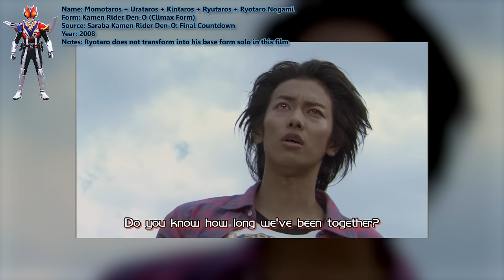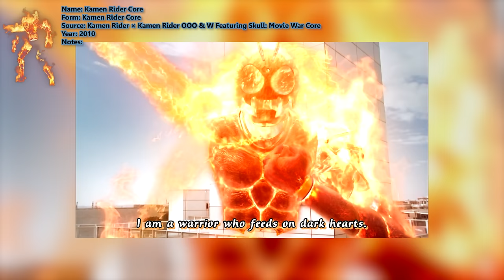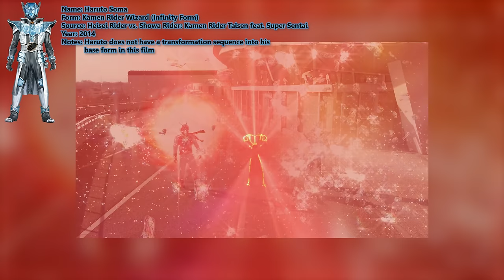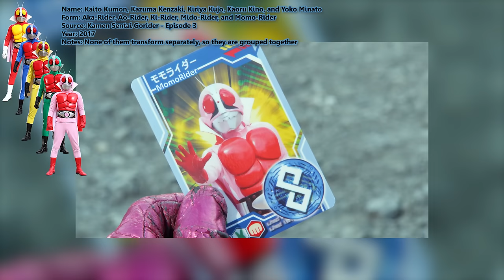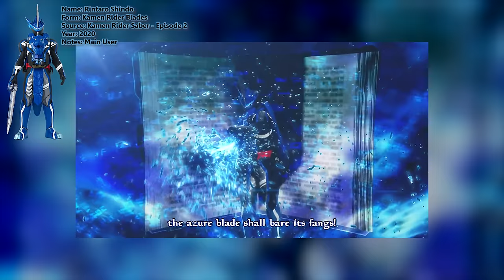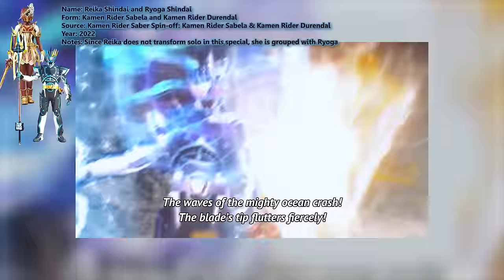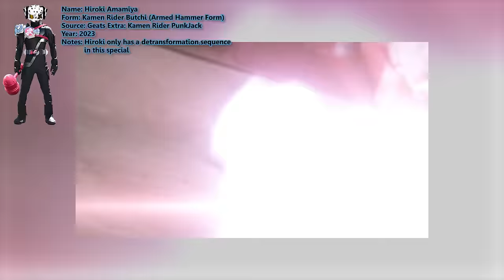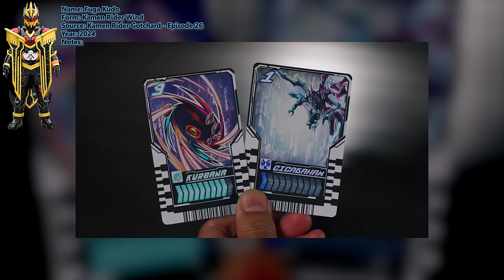Every Single Kamen Rider Henshin: Transformations/Appearances Across the Years (1971 - Gotchard)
I do not own Kamen Rider or any of the footage shown. Kamen Rider is owned by Toei.

Credit to the following fansub groups: XIG, Generation Kikaider, Turn Up Scrubs, The Masked Subbers, KT-MC-BK, Hi no Tori, Century King, Bereke, OZC-Live, TV-Nihon, Genm Corp, Flame Subs, Izu Subs, NonActionableFanSubs, ERankedLuck, SSPT, and EarthlyScrubs

SECTION GUIDES:

SHOWA:
Kamen Rider (1971): 0:00 - 4:28
Kamen Rider V3: 4:28 - 6:31
Kamen Rider X: 6:31 - 8:00
Kamen Rider Amazon: 8:00 - 8:46
Kamen Rider Stronger: 8:46 - 10:00
Kamen Rider (Skyrider): 10:00 - 10:45
Kamen Rider Super-1: 10:45 - 11:15
Kamen Rider ZX: 11:15 - 12:09
Kamen Rider Black and Kamen Rider Black RX: 12:09 - 14:50
Shin Kamen Rider: Prologue: 14:50 - 17:37
Kamen Rider ZO: 17:37 - 17:55
Kamen Rider J: 17:55 - 18:20

HEISEI PHASE ONE:
Kamen Rider Kuuga: 18:21 - 19:08
Kamen Rider Agito: 19:08 - 24:27
Kamen Rider Ryuki: 24:27 - 32:05
Kamen Rider 555: 32:05 - 39:12
Kamen Rider Blade: 39:12 - 44:05
Kamen Rider Hibiki: 44:05 - 50:54
Kamen Rider Kabuto: 50:54 - 1:00:19
Kamen Rider Den-O: 1:00:19 - 1:12:00
Kamen Rider The First and Kamen Rider The Next: 1:12:00 - 1:13:45
Kamen Rider Kiva: 1:13:45 - 1:20:06
Kamen Rider Decade: 1:20:06 - 1:31:25
Kamen Rider G: 1:31:25 - 1:32:08

HEISEI PHASE TWO:
Kamen Rider W: 1:32:08 - 1:40:14
Kamen Rider OOO: 1:40:14 - 1:48:32
Kamen Rider Fourze: 1:48:32 - 1:51:26
Kamen Rider Wizard: 1:51:26 - 1:57:02
Kamen Rider Gaim: 1:57:02 - 2:13:53
Kamen Rider Drive: 2:13:53 - 2:24:32
Kamen Rider Ghost: 2:24:32 - 2:32:36
Kamen Rider Ex-Aid: 2:32:36 - 2:51:12
Kamen Rider Amazons: 2:51:12 - 2:55:48
Kamen Rider Build: 2:55:48 - 3:06:35
Kamen Rider Zi-O: 3:06:35 - 3:20:46

REIWA:
Kamen Rider Zero-One: 3:20:46 - 3:35:24
Kamen Rider Saber: 3:35:24 - 3:51:35
Kamen Rider Revice: 3:51:35 - 4:06:22
Kamen Rider Geats: 4:06:22 - 4:21:19
Kamen Rider Black Sun: 4:21:19 - 4:23:10
Shin Kamen Rider: 4:23:10 - 4:25:10
Kamen Rider Gotchard: 4:25:10 - 4:31:57

AMERICAN ADAPTATIONS:
Saban's Masked Rider: 4:31:57 - 4:32:27
Kamen Rider: Dragon Knight: 4:32:27 - 4:41:00